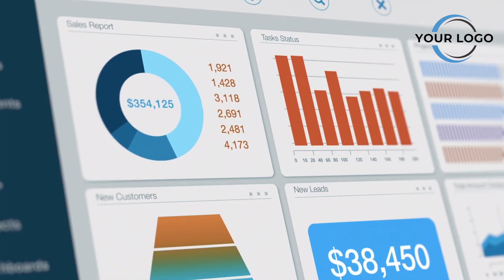UK Event Planning Services Promo Video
Check out this promo video for your Event Planning business. We will customize this Promo Video and make it yours. and would be highly optimized for Facebook, Instagram, TikTok, and Youtube
to generate business leads and make more sales and money while you sleep! at a lower cost.